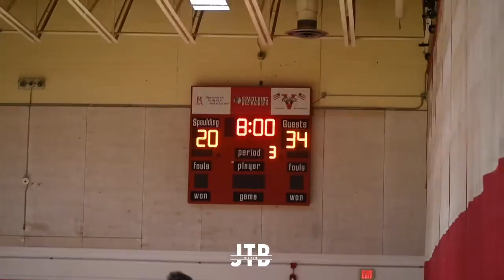Windham’s Jack St. Hilaire goes off in 30pt blowout vs Spaulding High School‼️😱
Jack St. Hilaire lead the Windham Jaguars to a blowout win against the Spaulding Red Raiders